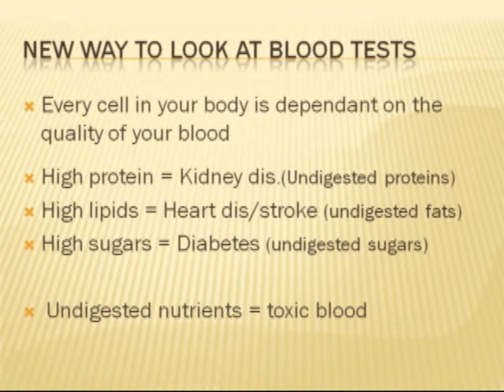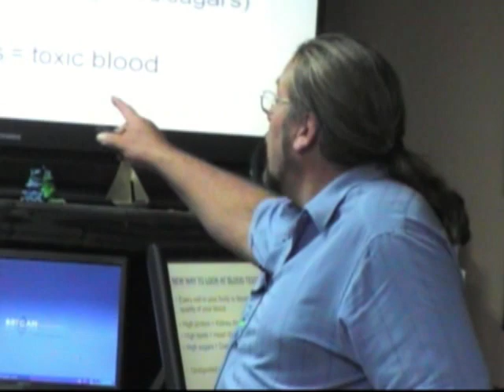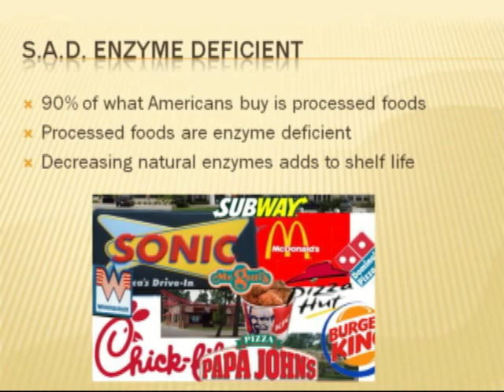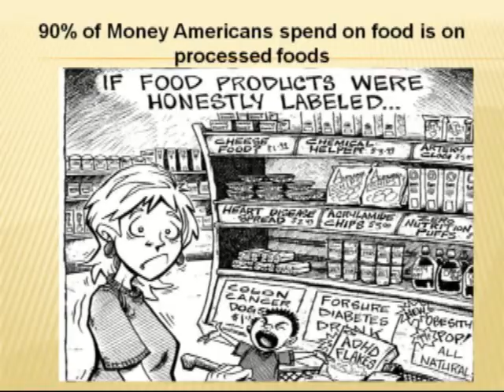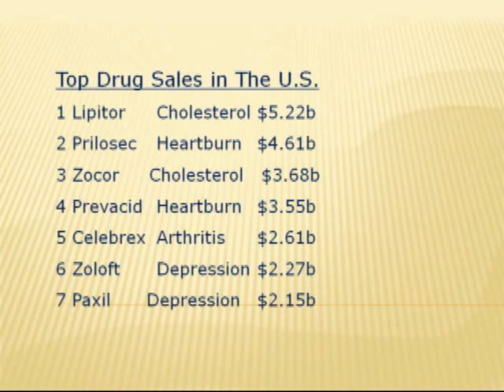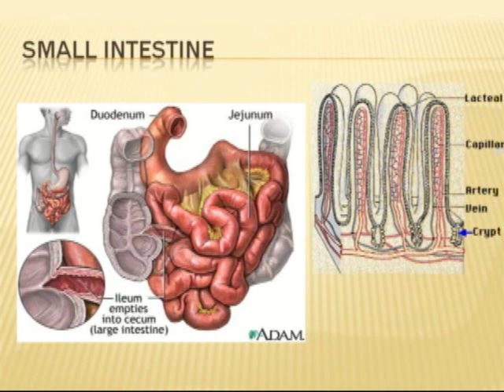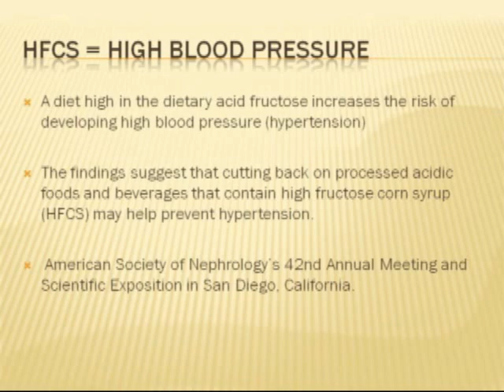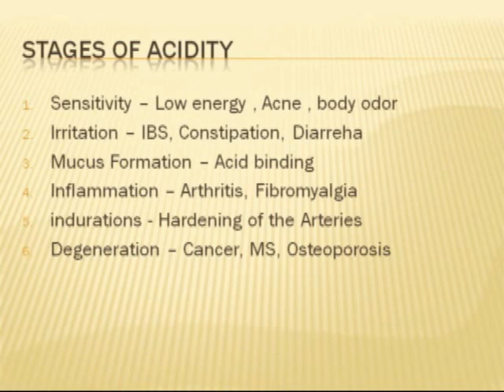Half Hour to Health - Enzymes (Part 2)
Learn about the enzymes that are present in raw organic food and the benefits of eating them.

What goes in the intestine directly affects the blood.
You need enzymes to digest food
Undigested nutrients create toxic blood
The FDA is removing the digestive enzymes from food so that it lasts longer.
There are so many nitrates in a hot dog - you are guaranteed to develop prostate problems.
The health of your body Is dependent on the health of your blood
You can radically change your life by what you put in your body
Anything you put on your skin gets into your bloodstream

HUNTINGTON BEACH CLINIC:
18582 Beach Blvd #22,

MEXICO CLINIC:
4558 Agua Caliente Blvd. Ste. CC 1B, Tijuana, Mexico